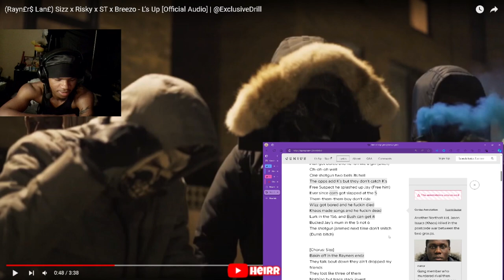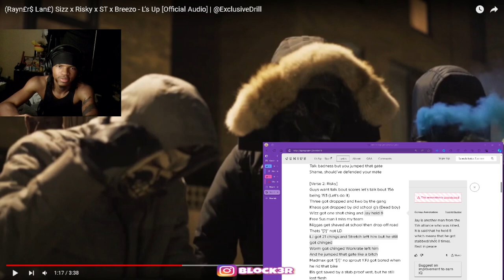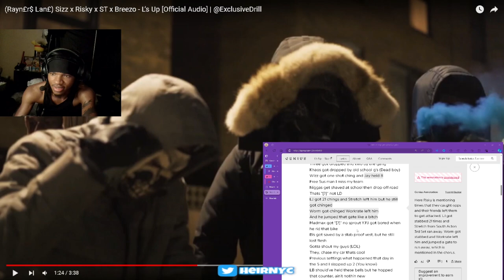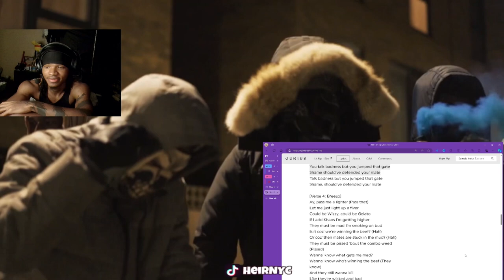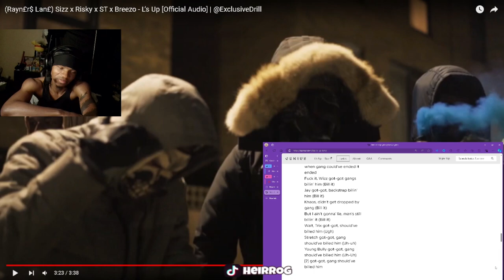(Rayn£r$ Lan£) Sizz x Risky x ST x Breezo - L’s Up [Official Audio] | @ExclusiveDrill (REACTION)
(Rayn£r$ Lan£) Sizz x Risky x ST x Breezo - L’s Up [Official Audio] | @ExclusiveDrill